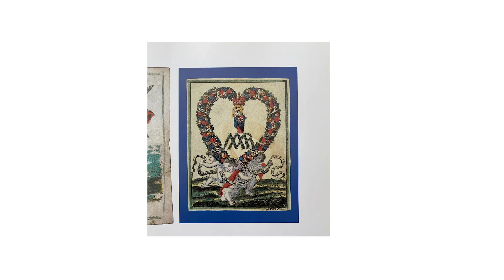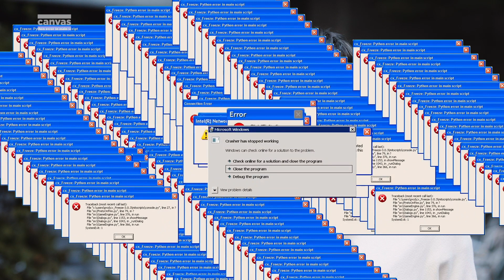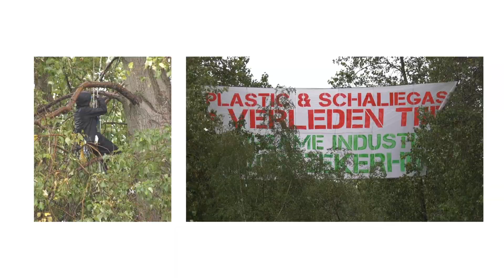De Ecofeministe: "Wat heb je aan gelijke rechten in een destructief systeem?" | klimaatraad 17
Als je het eindeloze gepraat over het klimaat beu bent, en vindt dat het nu tijd is voor actie. Als je niks hebt met grote theorieën, maar alles met (klein of groot) verzet tegen een ‘Vooruitgang’ die de aarde vernietigt. Als je het grappig vindt dat ze je een ‘heks’ noemen omdat je weigert je mond te houden.
 Als je vriendelijk bedankt voor gelijke rechten als dat wil zeggen dat méér vrouwen in topposities de wereld om zeep mogen helpen. Als je gelooft in het onmogelijke, omdat het onmogelijke niet onmogelijk is. Dan ben je misschien wel een ecofeministe, zonder dat je het weet.

Sociologe Benedikte Zitouni over de ecofeministen: wie zijn deze vrouwen, wat willen ze, hoe gaan ze dat bereiken, bijten ze ook -  en waarom zijn inheemse vrouwen de voortrekkers en inspiratiebron?

DE KLIMAATRAAD : IEDEREEN DENKT MEE!

De klimaatcrisis is dé uitdaging van onze tijd. Hoe zijn we op dit punt beland? Wat kunnen we doen? Wie moeten we volgen? Belangrijke, moeilijke vragen, die een veelstemmig antwoord verdienen. Daarom laat Canvas sinds 2019 in de klimaatraad mensen uit alle domeinen van de maatschappij aan het woord. Om ons te informeren, inspireren, uit te dagen of de oren wassen. Iedereen denkt mee!

WIE IS BENEDIKTE ZITOUNI ?

Benedikte Zitouni is professor sociologie aan de Université Saint Louis in Brussel